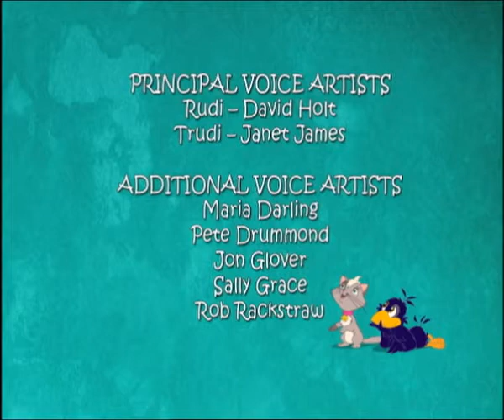Rudi and Trudi 26: Rocket Rudi